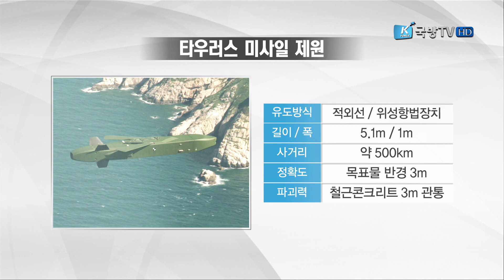[국방뉴스]17.09.13 공군 방사청, 타우러스 최초 실사격 성공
공군, 공대지 미사일‘타우러스’최초 실사격 성공…원거리 정밀타격 능력 과시 (김지한)
강경일)
공군이 장거리 공대지 유도미사일 ‘타우러스’의 최초 실사격에 성공했습니다.
이혜인)
최대 5백km 떨어진 목표물을 반경 3m 이내로 정확히 타격할 수 있으며 3m 두께의 철근콘크리트를 관통할 수 있는 강력한 파괴력을 자랑합니다. 저희 국방TV가 단독 촬영한 타우러스 실사격 훈련을 김지한 기자가 보도합니다.

공군이 타우러스 공대지 유도미사일 실사격에 처음으로 성공했습니다.
서해 상공에서 비행 중이던 F-15K 전투기에서 발사돼 약 4백km를
자체항법으로 비행한 뒤 직도사격장의 표적을 정확하게 명중시켰습니다.
독일에서 제작된 타우러스는 적외선 영상과 GPS 위성항법장치로 비행하며
최대사거리 약 5백km 밖의 표적을 3m 이내 정확도로 타격할 수 있습니다.
길이 5.1m, 무게 약 1,400kg으로 3m 두께의 철근 콘크리트를 관통하는
강력한 파괴력을 자랑합니다.
북한 핵과 미사일에 대응하는 킬 체인의 핵심전력으로
적 지휘부와 전략목표에 대한 원거리 정밀타격 능력을 보유하고 있습니다.
북한의 도발 징후가 포착되면 적 방공망 영역을 벗어난 후방지역에서
도발 원점을 즉시 정밀 타격할 수 있어
항공기와 조종사의 생존성을 한층 높일 수 있습니다.
또한 스텔스 기술이 적용돼 북한 레이더망에 탐지되지 않는 것은 물론
군용 GPS가 장착돼 전파교란 상황에서도
목표물을 정확하게 타격할 수 있습니다.
이번 사격은 안전을 고려해 폭약을 제거한 비활성탄을 사용했으며
사전에 해상 안전보장구역을 설정해 해상소개를 실시했습니다.
공군과 방위사업청은 내년까지 90여발을 추가로 인수해
260여발의 타우러스 미사일을 전력화할 계획입니다.
국방뉴스 김지한입니다.